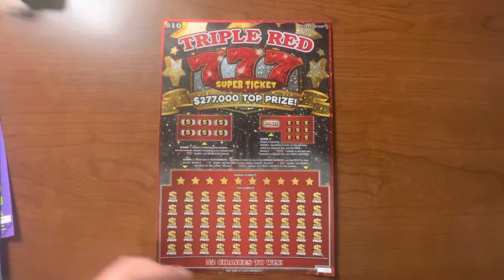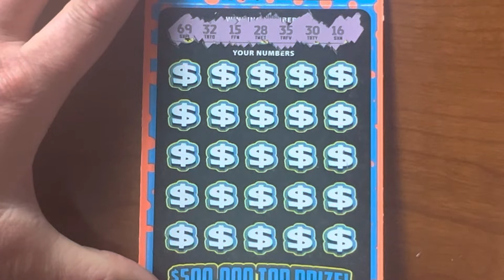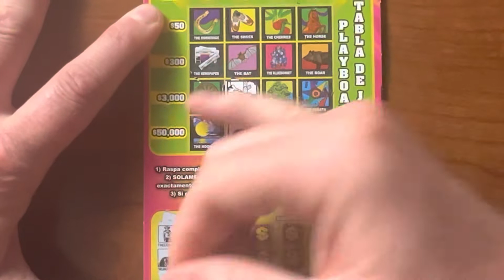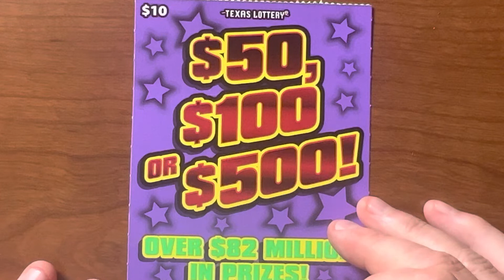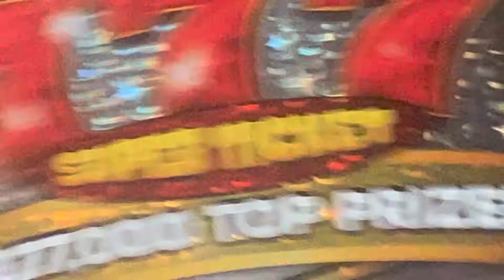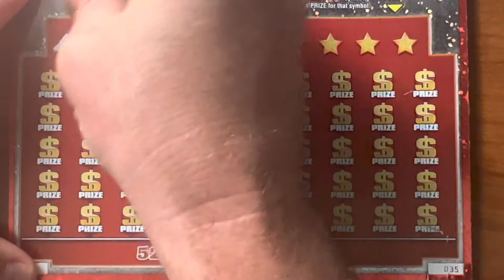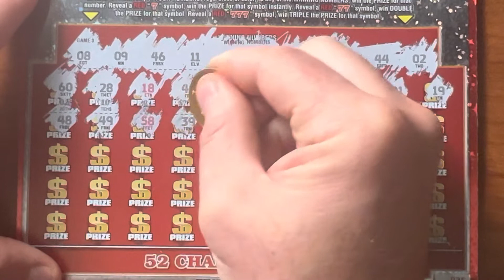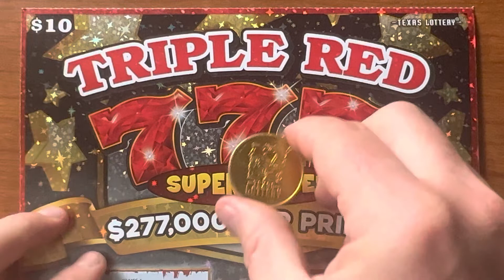The 777 Texas Lottery Scratch Ticket: BIG Win Or False Hope?